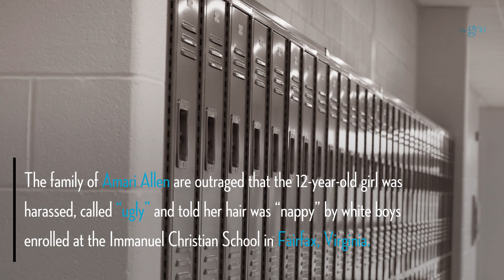Black girl terrorized by white boys who held her down and cut off her ‘ugly’ locs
A young Black girl at a predominately white private school in Virginia was abused and suffered through a traumatic incident involving three white classmates who held her down and cut off her locs. The family of Amari Allen are outraged that the 12-year-old girl was harassed, called “ugly” and told her hair was “nappy” by white boys enrolled at the Immanuel Christian School in Fairfax, Virginia. During the horrifying ordeal, Amari said one boy held her hands behind her back, while the others clipped off her locs with scissors. The girl, with tears in her eyes, said the boys ran along after the bell rang and left her lying on the ground. There is no word about where teachers were during this terrifying event, which reportedly lasted about five minutes.